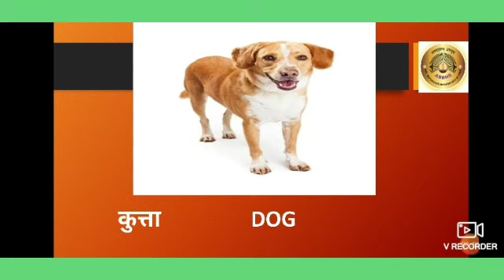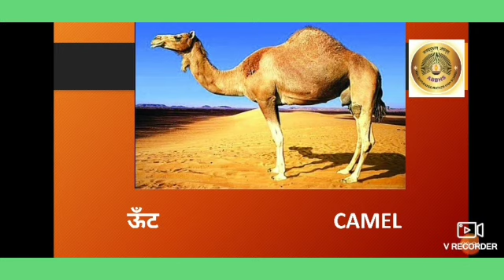Std: I, Sub:Hindi, Topic- पालतू जानवर (Pet Animals)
छात्रों को पालतू जानवरों के बारे में जानकारी दी गई है ।